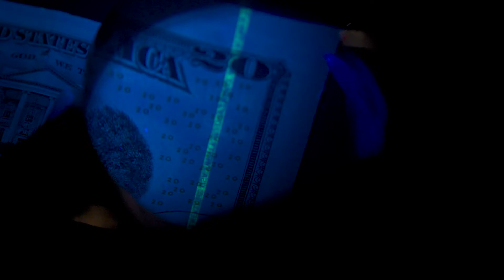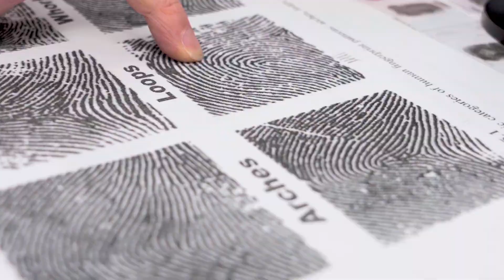So You Want to be a Forensic Scientist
Forensic Science might not be as "Hollywood" as the TV shows make it out to be, but through our program, students learn the technical skills and knowledge necessary to evaluate and process a crime scene for items of evidentiary value, document crime scene evidence, and collect and retain items consistent with forensic procedures.